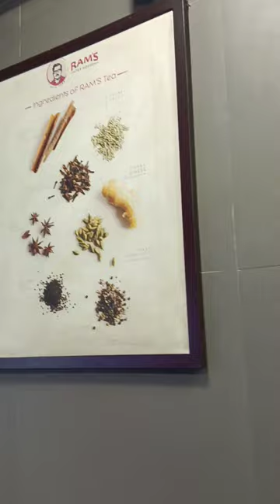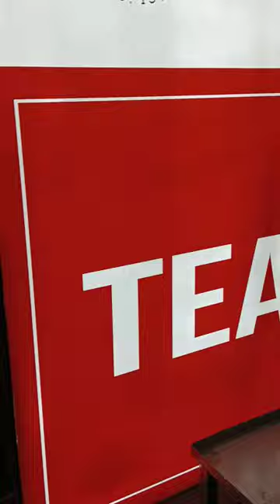Traditional Filter Coffee in Ram's Tea House - Annanagar | Twin Thamizha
shop location:

Ram's Tea house
C-40, 2nd Ave, Anna Nagar, Anna Nagar West, Anna Nagar, Chennai, Tamil Nadu 600040